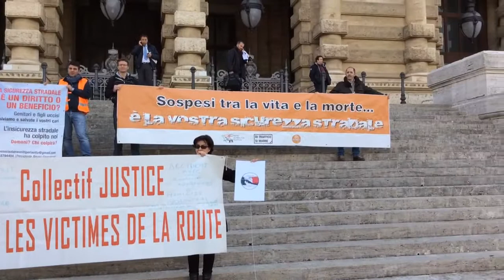Roma/Cassazione/striscioni per Ilir BETI/Ripr.Claudio Martino AIFVS onlus . 11.03.2014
La prima giornata di manifestazioni e incontri dei genitori ed associazioni francesi in attesa della sentenza della Cassazione sulla condanna a 21 anni e mezzo di reclusione inflitta in primo grado e in appello ad Ilir BETI, l’albanese che uccise i 4 ragazzi francesi dopo aver percorso 20 km contromano in autostrada nel 2011

Ha preso ufficialmente il via la manifestazione organizzata dai genitori ed associazioni francesi in vista dell'imminente sentenza che pronuncerà la Corte di Cassazione, in ordine alla condanna a 21 anni e mezzo di reclusione inflitta ad Ilir BETI. Si tratta del conducente albanese che, nel 2011, uccise 4 ragazzi, dopo aver percorso contromano oltre venti chilometri di autostrada nei pressi di Alessandria.

Ieri mattina, la delegazione è stata accolta dalla console francese di Roma, Elisabette Tisson, che si è intrattenuta con i familiari dei 4 giovani  per manifestare la solidarietà e la vicinanza del Governo francese.

All' incontro era presente anche il consigliere nazionale Roberto Rocchi per conto dell'ASAPS, che ha accompagnato le famiglie francesi nelle diverse tappe romane.

Ieri mattina, la delegazione è stata accolta dalla console francese di Roma, Elisabette Tisson,
che si è intrattenuta con i familiari dei 4 giovani  per manifestare la solidarietà e la vicinanza del Governo francese.
Successivamente, il gruppo si è spostato in piazza Farnese, davanti all'ambasciata di Francia dove, per oltre due ore, sono stati distribuiti volantini e materiale informativo ai passanti relativo a sostegno della proposta di legge sull'omicidio stradale, che si sta dibattendo anche in Francia. Nel tardo pomeriggio, invece, le famiglie si sono spostate in piazza San Pietro dove hanno hanno dato vita a un piccolo momento di riflessione,  accendendo una serie di lumini e mostrando le immagini dei propri figli.

Si è aggiunto al gruppo Claudio Martino, addetto stampa dell'Associazione italiana familiari e vittime della strada- onlus (AIFVS).
Nella mattinata di mercoledì, il gruppo si sposterà davanti alla Corte di Cassazione, dove sarà raggiunto da altri rappresentanti di associazioni italiane ed in particolare piemontesi.
Durante questa giornata, la console di Francia ha accompagnato i genitori dei 4 ragazzi, trascorrendo con loro diverso del suo tempo per appoggiare pubblicamente l'iniziativa. (ASAPS)

La cronaca della giornata italiana dei genitori degli sfortunati 4 ragazzi francesi, fra incontri al consolato, e un momento di riflessione in Piazza San Pietro. Con loro anche il consigliere nazionale ASAPS Roberto Rocchi. (ASAPS)